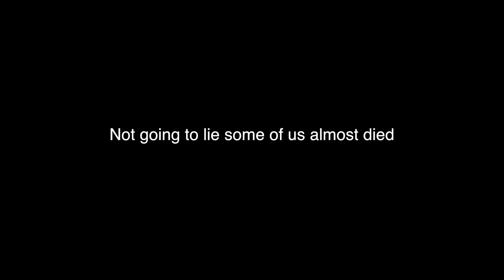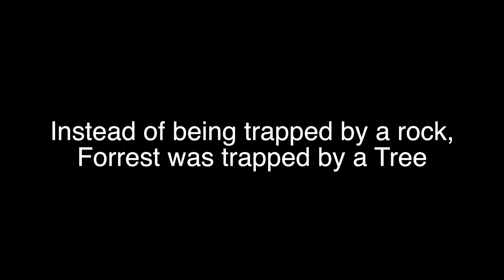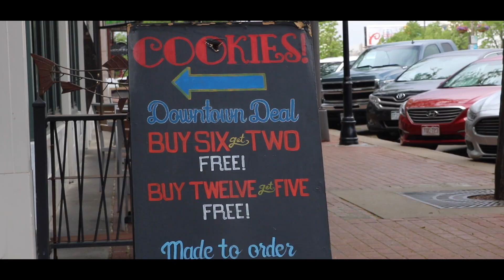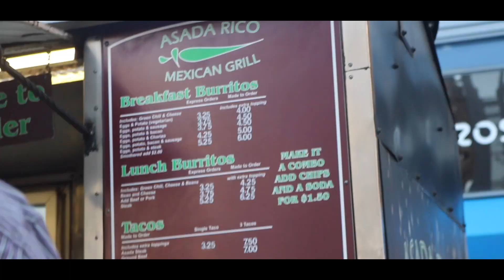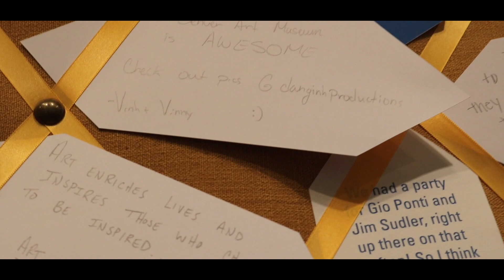Dying Attempt #2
Visiting my friend Vinny in Colorado... I think he's slowly trying to kill me. Visited Denver, Saw Wonder Woman, Went "Tubing" in the River of Death AKA the Peuter, and met some awesome people!

Title: Dreams
Artist: Joakim Karud
Genre: Hip Hop & Rap
Mood: Bright

► You're now listening to :
maxzwell - Love